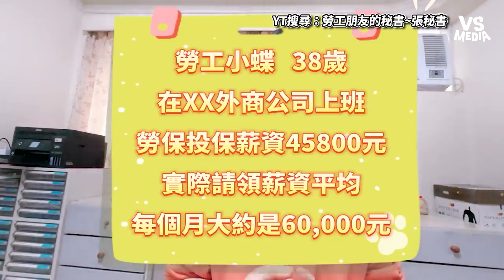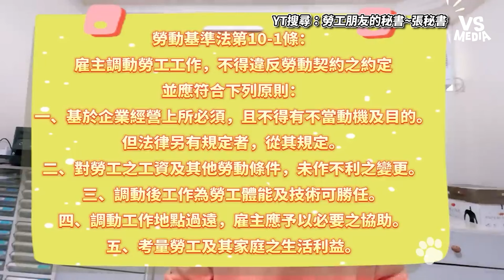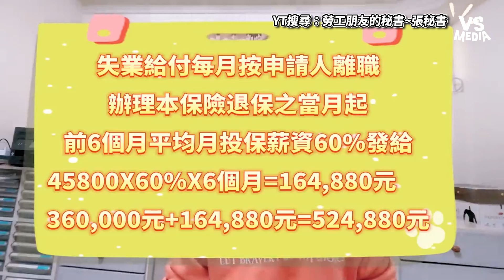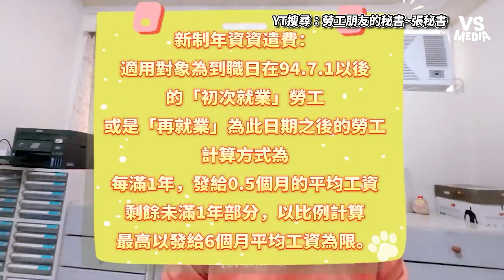達人教你如何離職利益最大化！自願離職VS公司資遣竟差超多！｜VS MEDIAｘ